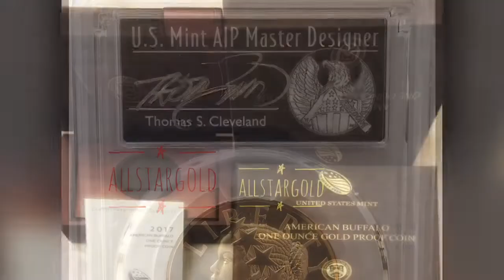2017 high relief gold coin 225 anniversary certified